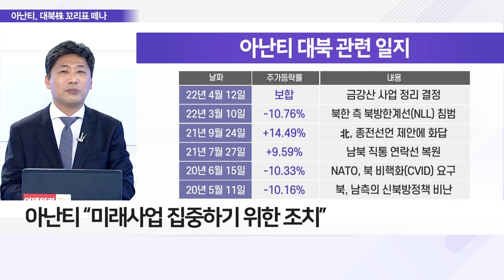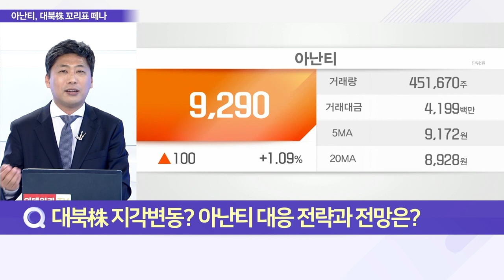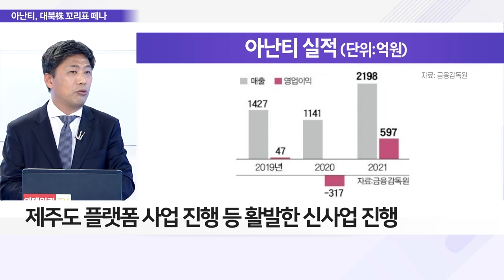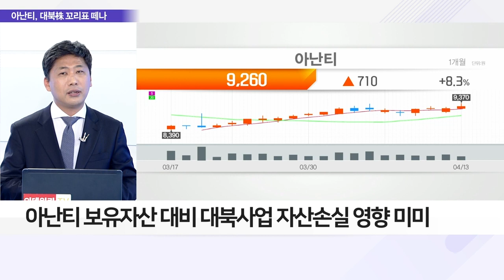아난티, 미래 집중 위해 금강산 사업 ‘손절’_이슈 파워 (20220413)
Q. 아난티, 금강산 사업 정리, 대북株 판세 바뀌나?

Q. 아난티, 돌연 금강산 사업 ‘손절’ 이유는?
- 아난티, 12일 금강산 사업 정리 예정 발표
- 아난티 “미래사업 집중하기 위한 조치”
- 골프장+리조트 자산 507억 원 손상처리 계획
- 북한, 골프&온천 리조트 철거 작업 포착 후속 조치
- 통일부 “北, 금강산골프장 철거 꾸준히 진행”
- 2008년 오픈 앞두고 금강산 관광 중단, 북측 자산 억류
- ‘대북주’로 부각, 남북한 관계에 따른 주가 등락 반복

Q. 대북株 지각변동? 아난티 대응 전략과 전망은?
- 아난티, 대북사업 면허 반납 없을 전망
- 남북경협주로서 직접 협상 대상자 자격 보유
- 아난티, 레저 플랫폼 사업으로 매출 증가세
- 남해·부산·가평 등에 아난티코브·리조트 브랜드 운영
- 제주도 플랫폼 사업 진행 등 활발한 신사업 진행
- 아난티 보유자산 대비 대북사업 자산 손실 영향 미미